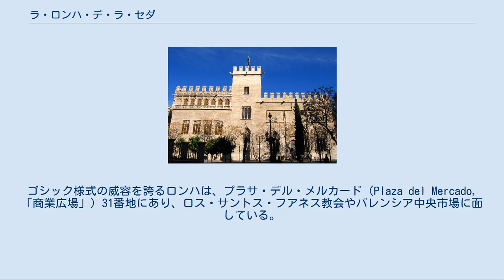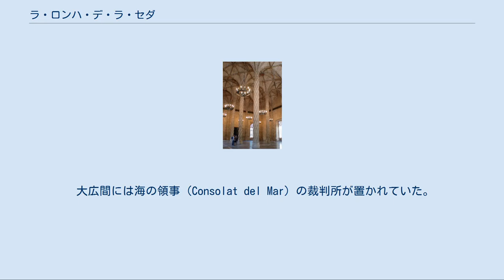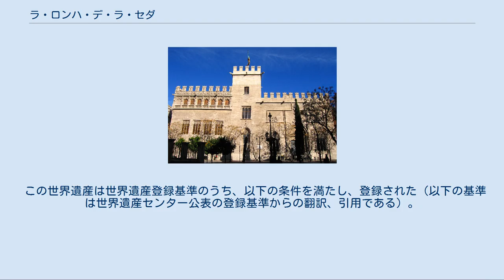ラ・ロンハ・デ・ラ・セダ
バレンシアにあるラ・ロンハ・デ・ラ・セダ、リョジャ・デ・ラ・セダ（スペイン語 : la Lonja de la Seda, バレンシア語 : Llotja de la Seda ;「絹の商品取引所」）は、15世紀後半に建てられた商品取引所で、当時のバレンシアの経済力の大きさを偲ばせる建造物である。
これは商業の殿堂と理解されていたもので、機能的・実利的な側面を失うことなく、その極めて明白な象徴的特色を保持している。
ゴシック様式の威容を誇るロンハは、プラサ・デル・メルカード（Plaza del Mercado,「商業広場」）31番地にあり、ロス・サントス・フアネス教会やバレンシア中央市場に面している。
1996年12月7日にユネスコの世界遺産に登録された。
 ゴシック様式の世俗建築であるロンハは、1482年から1498年に、ペーラ・コンプテ（Pere Compte）、ホアン・イバーラ（Johan Yvarra）、ホアン・コルベーラ（Johan Corbera）、ドミンゴ・ウルティアーガ（Domingo Urtiaga）といった石工たちによって建造された。
最終的に建物全体が完成したのは1548年のことである。
分厚い壁、塔、銃眼といった要素が一種の古城を思わせるロンハは、4つの部分から成り立っている。
 建物とその他を含めた敷地面積は2000 m2 を超える。
 柱のサロン 柱のサロンは、教会で言うところの身廊にあたるものが縦に3つ並んでいる大広間である。
正面入り口はゴシック様式の入り口で、複数の通路からアクセスする事ができる。
ティンパヌムには商人たちの守護聖人である幼子を抱えた聖処女が刻まれており、市の紋章を戴いた二つの大きな窓が、この入り口を挟みこんでいる。
側面のファサードにも、二つの窓にはさまれた別の門がある。
 サロンの天井はオジーヴ穹窿で、高さ約16 m のほっそりとした螺旋状の柱に支えられている。
かつてここを訪れた人々の目には、さながら高く伸びた椰子の木々とそれを包む天蓋のように映り、楽園を表現したものと受けとめられた。
 かつてバレンシア市当局はこの部屋に、当時の金融業務を行うための交換所（taula de canvis）を置いた。
 真上からは正方形に見える塔には礼拝堂と牢獄があり、後者は支払いができなかった者を収容するために使われていた。
塔は四階建てでテラスがあり、上階に昇るためには中心の柱がない螺旋階段を使う。
この螺旋階段はペレ・コンプテの代表作である。
 この広間の建設は1498年に始まり、1548年に完成した。
完成時期の関係で、ルネサンス建築の影響を受けている。
建物は、地下室、地上1階（大広間を含む）、2階から成っている。
ファサードは建造物群の統一性を保つために、著名な40人のメダリオン（円形浮き彫り）を除けば、ゴシック様式が採用されている。
 大広間には海の領事（Consolat del Mar）の裁判所が置かれていた。
この商事裁判所は、ロンハが建つよりもずっと前、すなわち1283年からバレンシアの海事・商業上の問題を取り仕切ってきたもので、バレンシアにとって非常に古くからある機関というだけでなく、スペイン初の商事裁判所でもある。
 サロンの格天井は、フアン・デル・ポヨ（Juan del Poyo）が1418年から1455年に手がけたもので、まさしく芸術的な至宝と言うべき出来映えである。
 プラサ・デル・メルカドからは、建物が銃眼付きの塔で2つに分かれているのが見て取れる。
その一方は欄間、玉縁、尖塔などが付いてふんだんに装飾されたオジーヴ穹窿であることが分かる。
28個のゴシック様式のガーゴイルも、特徴的な要素を形成している。
屋根からの雨水を吐き出すために据え付けられたそれらの装飾は、品のない姿勢やグロテスクな姿勢をとった想像上の動物や怪物、人物などを表している。